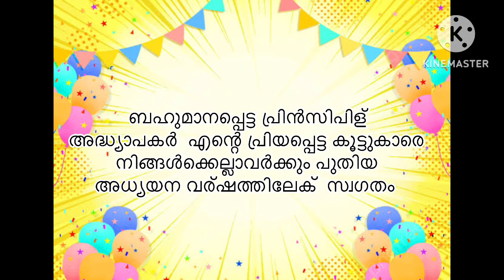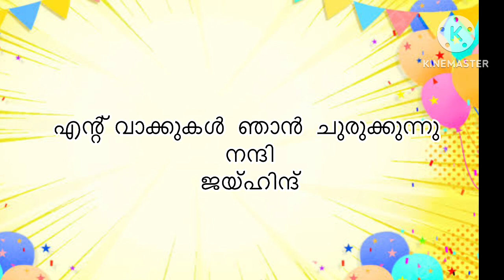പ്രവേശനോത്സവം പ്രസംഗം ||school reopen speech in malayalam ||sherin class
Praveshanolsavam speech in malayalam,first day school speech,in malayalam,school reopen speech in malayalam,sherin class,പ്രവേശനോത്സവം പ്രസംഗം ,